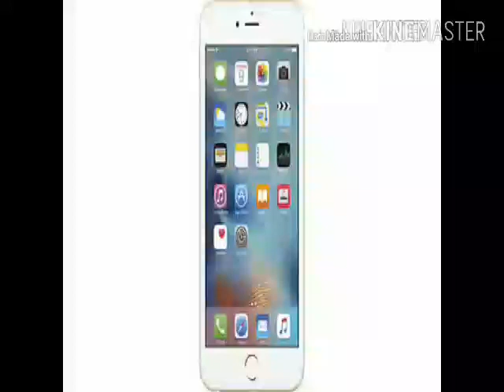DJ গোবিন্দা DJ all songs (DJ) গোবিন্দা/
Happy dj s dj book